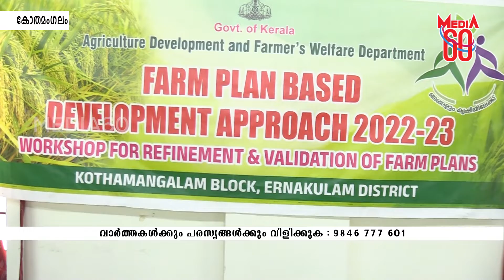കർഷകർക്കായി കൃഷിയിടാധിഷ്ഠിത ഏകദിന പരിശീലന പരിപാടി സംഘടിപ്പിച്ചു